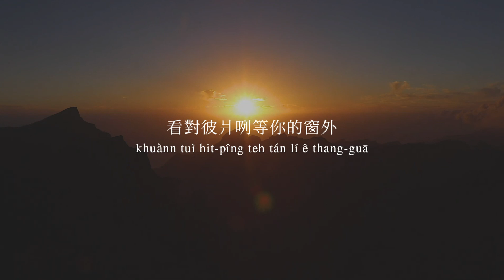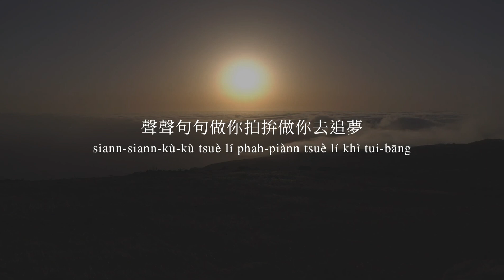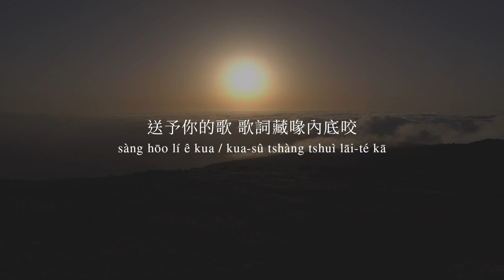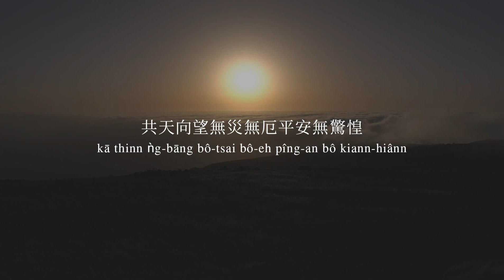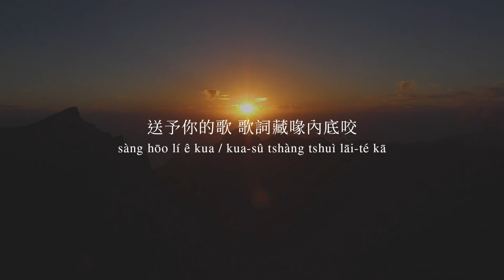【動態歌詞】蕭煌奇 Ricky Hsiao - 送予你的歌 A Song For You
這首歌從父母的角度出發，蘊含對孩子成年後離家的不捨、卻也支持孩子為夢想打拼，為孩子加油打氣的同時卻又掛念擔心；將這份惆悵，寄託在歌裡。
歌詞寫著最平易的日常生活，孩子像離巢的鳥，雖已不住家裡，父母還是會帶著一份期待，等待孩子回家的那天；希望自己的孩子出門在外，別愛慕虛榮、別動搖初衷。
This song starts from the perspective of parents, contains the reluctance of the child to leave home as an adult, but supports the child to work hard for his dream, cheering for the child, but worry about their child at the same time. Write this melancholy in the song.
The lyrics are written about the most easy daily life. The child is like a bird leaving the nest. Although he is no longer living at home, his parents still wait for the day when the child comes home with an expectation. They want their children go out, don’t love for vanity, don’t forget the original intention he made.

曲 Music：蕭煌奇 Ricky Hsiao
詞 Lyrics：巫宇軒 Yu-Hsuan Wu
製作人Producer：蕭煌奇 Ricky Hsiao（黑色吉他工作室）
編曲Arranger：袁偉翔 Fanda.Yuan （駿傑音樂 June J Music）
英文翻譯 : 長弓_Egerli
(如果有什麼用詞錯誤歡迎各位網友指點，我會非常感謝你的指教!
If there have any english translation errors, please correct me. I will be very grateful for your corrections.)
此頻道所有影片僅上傳至YouTube，未經同意請勿轉載至其他平台!
如有版權問題煩請告知，我會立即下架這部影片! 也請大家多支持原片。

[繁體 簡體 英文 等字幕請開啟CC字幕喔]

(臺語歌詞)
聽著彼條你愛唱的情歌
看對彼爿咧等你的窗外
天 不時咧變化
咱 過著各人的生活

自從彼暗你無蹛佇樓跤
你的枕頭已經曝過閣曝
聽 秋蟬咧歇熱
一聲 一聲 你的名

中秋未圓又霜降
上親的人 上無閒做伴
離岫飛遠的鳥隻
毋知罩雺的山猶踮佇遐

寫予你的歌 掛念毋敢講出聲
聲聲句句做你拍拚做你去追夢
望你袂虛華發心袂重耽
擔蔥做穡實在拚心內較輕鬆

送予你的歌 歌詞藏喙內底咬
共天向望無災無厄平安無驚惶
挔幾軀你的衫 三兩工洗過曝過閣曝
一領一領 驚拗黃坱埃
看著毋甘

看著毋甘

擔蔥做穡實在拚心內輕鬆

挔幾軀你的衫 三兩手就晾佇砛簷跤
一領一領 風捋過頭鬃
看著會寒

(Taiwanese Mandarin + English Translation)
VERSE 1/ 0:27
聽到那首你愛唱的情歌
Hear the love song that you liked to sing
望向那邊等著你的窗外
Look up the window over there which is waiting for you
天空  變化不停歇
The sky keeps changing
我們  各過各的生活
We each live our own lives

VERSE 2/ 0:54
自從那晚你沒住在樓下
You haven't lived at home since that night
你的枕頭已經曬了又曬
Your pillow has exposed to the sun many times
聽  秋蟬在放暑假
Listen, harvest flies are tweeting
一聲  一聲  你的名字
Calling your name again and again

PRE-CHORUS/ 1:21
中秋未圓又霜降
The moon of Mid-Autumn Festival is not orbicular yet but frost in the night
最親的人最沒空作伴
The intimate family have no time to accompany
離巢飛遠的鳥
Just like a bird flying away from the nest
不知道起霧的山依然在那裡
Don’t know that Foggy mountain is still there

CHORUS 1/ 1:46
寫給你的歌
A song write to you
掛念不敢說出聲
Feared to speak missing in my heart
字字句句任你打拚任你去追夢
Every words and sentences let you struggle, let you chase your dreams
希望你不會不切實際   初衷不會動搖
Hope you won’t be unrealistic and your original intention will not be shaken
儘管賣菜作農  實在打拚心裡較沒負擔
Although selling vegetables and farming,work hard heart can feel less burdens

送給你的歌
A song for you
歌詞藏在嘴裡咀嚼
The lyrics are spoken in the mouth
向天祈求無災無厄平安不會擔心受怕
Praying to the sky hope that everyday without harm, disaster, peace and don't worry about being afraid
拿幾套你的衣服  三天兩頭洗了曬了再曬
Take a few sets of your clothes, wash them and let them dry almost every day
一件一件  就怕泛黃沾塵
One by one, afraid that they will be stained with dust and turn yellow
看了不捨
She can't bear to see it

PRE-CHORUS/ 3:00
上元未圓又小滿
The moon of Lantern Festival is not orbicular yet but grain full in this day

CHORUS 2/ 3:22
送給你的歌

CHORUS 3/ 4:01
寫給你的歌

送給你的歌
拿幾套你的衣服  三兩下就晾好在屋簷下
Take a few sets of your clothes and hang them under the eaves
一件一件  風吹來像在梳頭髮
One by one, the wind blows as soft as combing hair
看著覺得冷
Look heart feel cool

特別感謝Special Thanks:
@W.B. 網友提供台語拼音歌詞
@蕭煌奇 Ricky Hsiao 提供音樂及歌詞資訊
@Video Library - No copyright Footage 提供背景影片